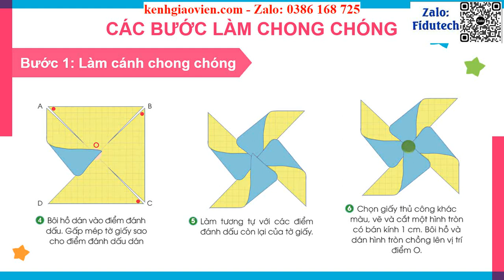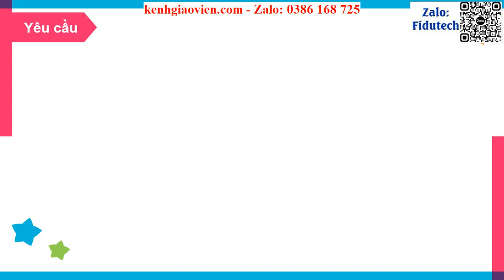Giáo án powerpoint Bài 12: Làm chong chóng | GA điện tử Công nghệ 4 CD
Phía trên là giáo án Powerpoint hay còn gọi là giáo án điện tử, giáo án trình chiếu Bài 12: Làm chong chóng | Sách Công nghệ 4 cánh diều. Giáo án được làm với phong cách: hiện đại, đẹp mắt để tạo sự hứng thú cho học sinh.
Ngoài ra, chúng tôi có đầy đủ giáo án powerpoint các bài khác trong chương trình sách giáo khoa Công nghệ 4 cánh diều. Tin chắc rằng: Khi sở hữu bộ giáo án này, việc giảng dạy của thầy cô sẽ trở nên nhẹ nhàng và đạt hiệu quả tốt.